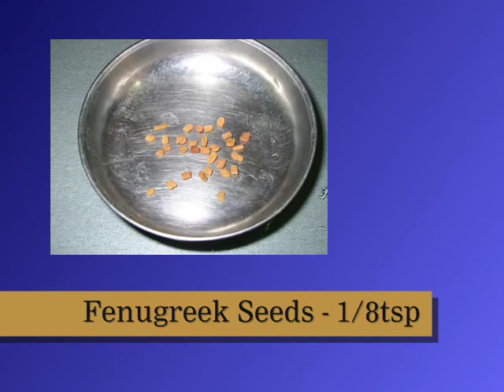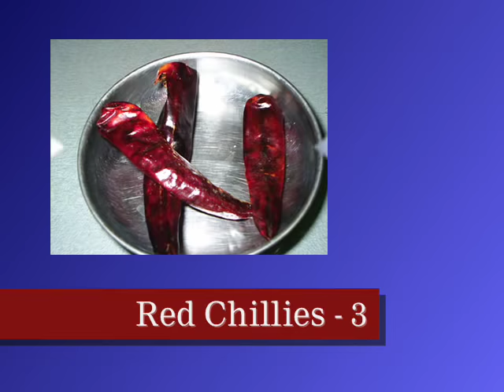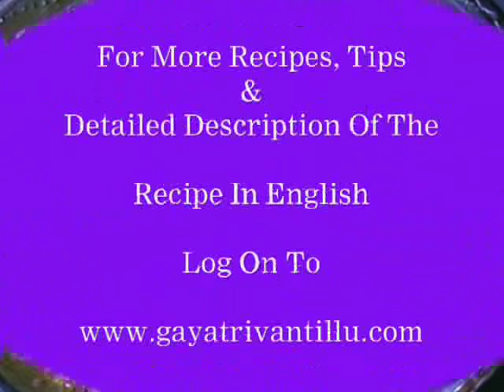Vankaya Kalchi Pachhadi - Roasted Eggplant Chutney - Andhra Recipes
Ingredients:

Brinjals – 580gms (3)
Black Gram – 1 1/2tsps
Extra Black Gram – 1tsp
Tamarind – Small Gooseberry Size
Oil – 5tsps
Chopped Coriander – 3tbsps

Roasting Brinjals:

1)On KumpatiPoyyi (Charcoal Stove)
2)On Gas Stove
3)In A Microwave Oven
On KumpatiPoyyi (Charcoal Stove):

Required Things:

Kumpati
Kerosene Oil – Few Drops
Match Box
KobbariPeechu (Dry Coconut Cover)
Small Cloth Piece
Charcoal